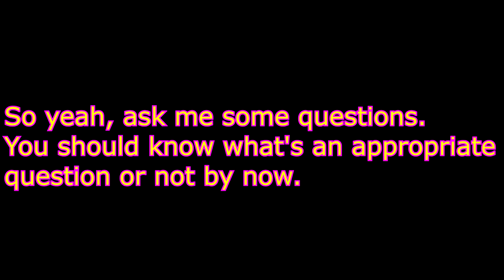600 Sub QnA Announcement!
Can't wait to answer!